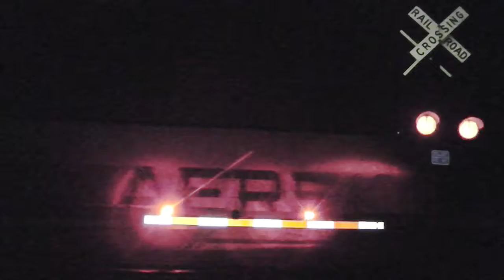Unaired videos Spring 2017